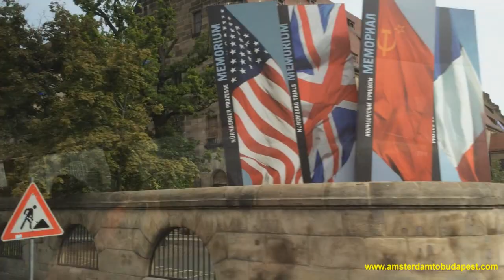Nuremberg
Nuremberg, on our river cruise, 2014.